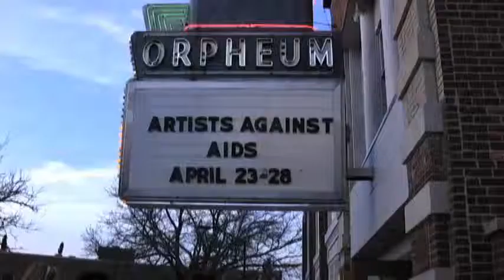Artists Against Aids